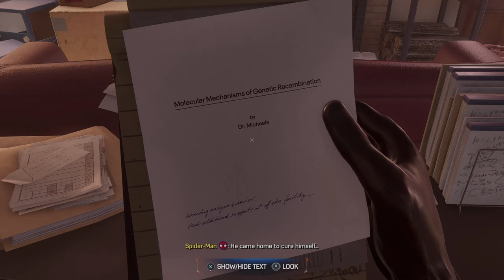Marvel's Spider-Man 2: New Game Plus PS5 ULTIMATE Part 10 - New Threads (2KQHD 60FPS)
Marvel's Spider-Man 2: New Game Plus ULTIMATE SPIDER-MAN DIFFICULTY
Best UN-TOUCHABLE HARDCORE COMBAT
ULTIMATE SPIDER-MAN DIFFICULTY
0 SWING ASSIST

Spider-Man 2 long awaited new game plus mode is here!
Experience this game with me on the hardest Difficulty, ULTIMATE Spider-Man. We have brand new suit styles, weather changes, photo mode options & More!

**All rights for music, sounds or clips go to the owner**